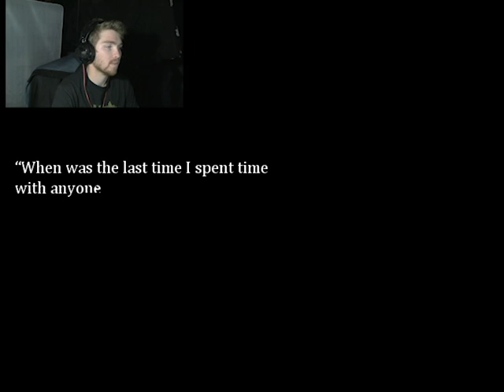Hijacked by Ash!!! | Imaginary Friends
No pokemon, but could be!!!